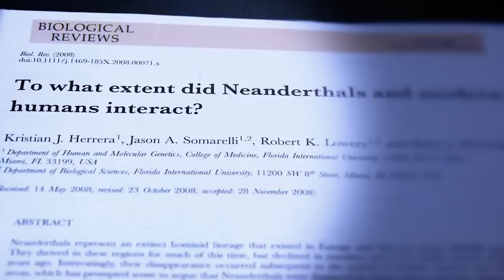Math, Science prodigy graduates FIU at 18